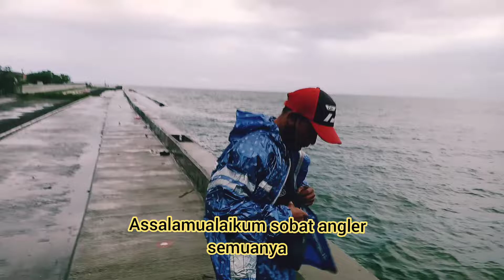Ngotrek di Muara Baru setelah Badai berlalu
Rod : Kenzi Sanrio

Reel : Bullzen Gamer Assassin Pro 5000

Line : Loomis cobalt 0,30mm